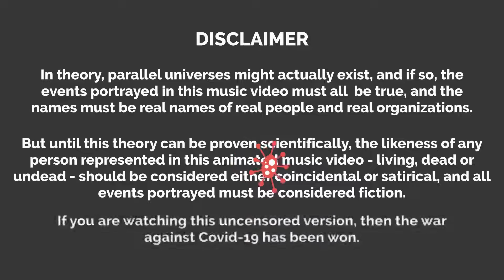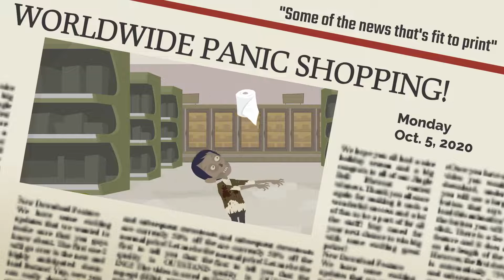Mark Steiner & His Problems "Love Hate Love" (uncensored) music video 1080p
Nothing to fear? Shame on you, Mister President.